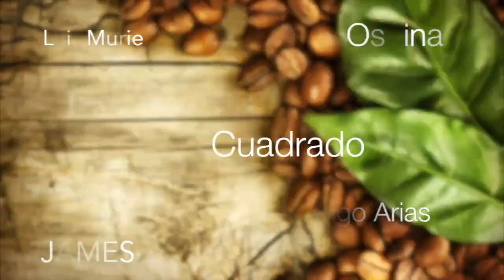JAMES RODIGUEZ , AT MADRID O INTER ? : LA LIGA EMPEZARIA EL 12 DE JUNIO